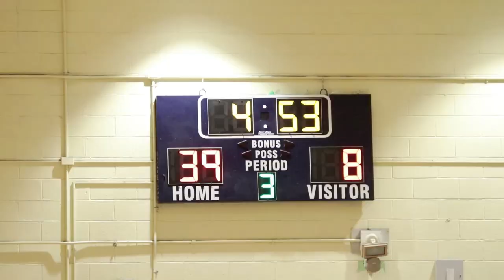South Bronx Preparator Kills Bronx School Of Law, Govt & Justice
OSARUESE OKUNGBOWA 14 Points 11 Rebs 5 Asst